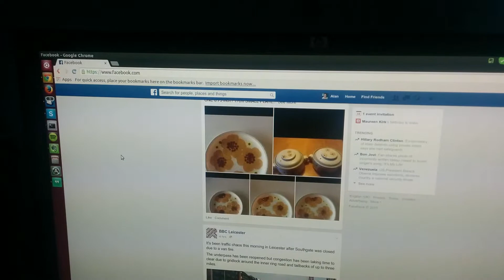Ubuntu dash speed example